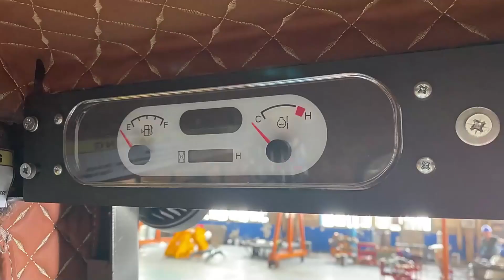¿Cómo funciona una mini pala cargadora? todo lo que necesitas saber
En este video, te mostraremos todo lo que necesitas saber sobre las mini palas cargadoras. Desde su funcionamiento básico hasta sus aplicaciones y características, te brindaremos información valiosa para ayudarte a entender cómo estas máquinas pueden ayudarte en tus proyectos de construcción y jardinería. Además, también te daremos consejos sobre cómo elegir la mejor mini pala cargadora para tus necesidades y cómo mantenerla en óptimas condiciones. ¡No te pierdas este video si estás interesado en conocer más sobre las mini palas cargadoras! Cómo funciona una mini pala cargadora  todo lo que necesitas saber
Textiles y Maquinas un canal de YouTube sobre, maquinaria pesada para cagricola, construccion y carreteras, fabricación textil con la maquinarias de ultimo tecnología, analizando industria textil procesos, fabricas textiles, productos textiles para guiar confeccionistas conocimiento de telas, diseños, moda y mejor mercado. Presentar mejores opciones de maquinarias y distribuidores para poder bajar sus costos y aumentar sus ganancias.